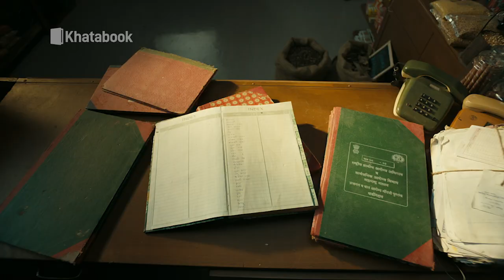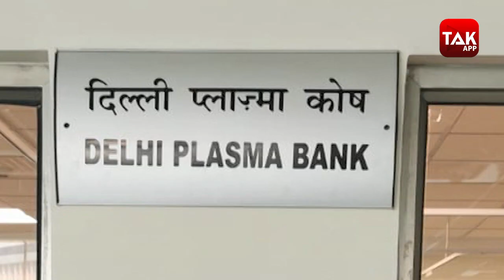DELHI- केंद्र बोली बंद करो PLASMA थेरेपी, KEJRIWAL ने कहा NO. DILLI TAK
राजधानी में प्लाज्मा थेरेपी को लेकर दिल्ली और केंद्र सरकार आमने-सामने हैं. दरअसल, केंद्र सरकार ने देश में प्लाज्मा थेरेपी बंद करने का फैसला किया है. दिल्ली सरकार केंद्र के इस फैसले के खिलाफ उतर गई है. दिल्ली के स्वास्थ्य मंत्री बोले कि उनकी जान खुद प्लाज्मा थेरेपी वजह से बची है. ऐसे में केंद्र सरकार को ऐसा फैसला नहीं लेना चाहिए.

बता दें कि मंगलवार को इंडियन काउंसिल ऑफ मेडिकल रिसर्च (ICMR) के डॉक्टर बलराम भार्गव ने कहा था कि प्लाज्मा थेरेपी को नेशनल कोविड-19 क्लीनिकल मैनेजमेंट प्रोटोकॉल से हटाने पर विचार चल रहा है.
इसपर दिल्ली के स्वास्थ्य मंत्री सत्येंद्र जैन बोले, ‘मैं खुद उदाहरण हूं, प्लाज्मा से मेरी जान बची है, मैं कहूंगा ऐसा नहीं करना चाहिए.’ सत्येंद्र जैन ने आगे कहा, ‘दिल्ली में इसका फायदा होते हुए दिख रहा है, दो हजार से ज्यादा लोगों को प्लाज्मा बैंक के जरिए प्लाज्मा दिया गया और बहुत सारे लोगों ने खुद प्लाज्मा का इंतजाम किया वह अलग है.’
✅ 100% मुफ्त, सुरक्षित और आसान Stress-free Business चाहिए? तो अभी Download करो Khatabook